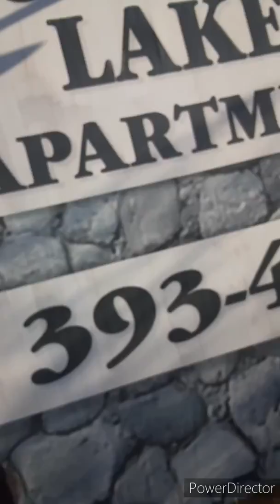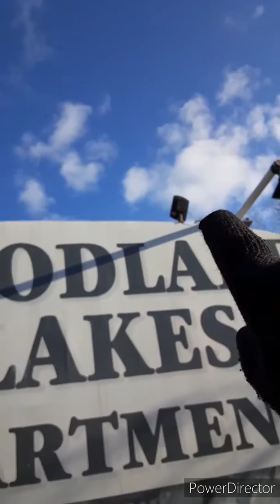Turn off the TV 🚫📺 and come Exploring with me🌲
Got out into the woods for a few hours.